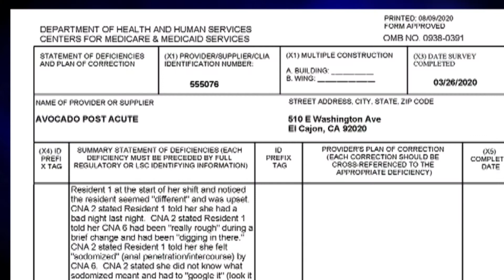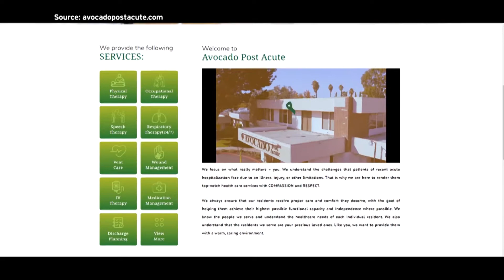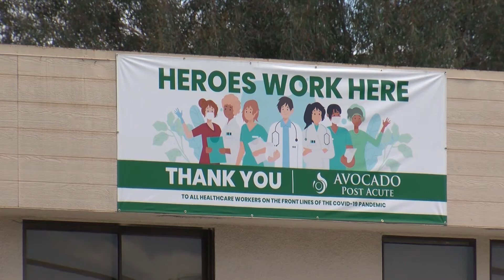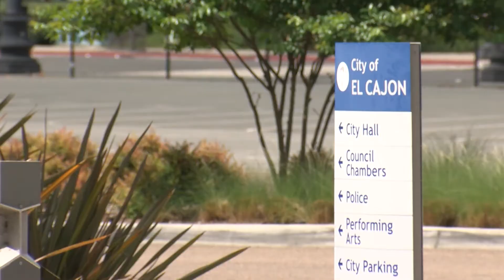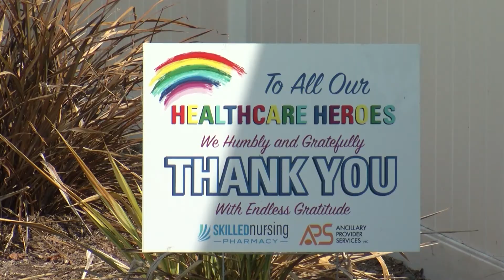Botched Handling Of Sexual Assault Allegation Jeopardized Residents In El Cajon Nursing Home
Seniors move into nursing homes expecting safety and care. A woman said she experienced the opposite at Avocado Post Acute nursing home in El Cajon. She told KPBS’s Amita Sharma she was sexually assaulted by a caregiver and a state investigation revealed that Avocado’s mishandling of her case put her and others at further risk. Warning: This report includes graphic content that may be disturbing to some viewers.